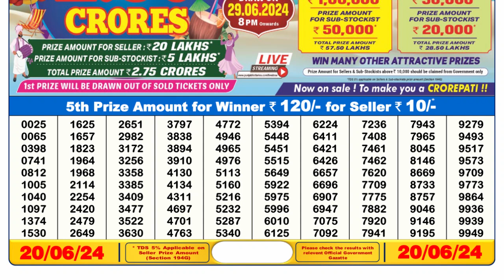🔴 Lottery Sambad Live 06:00pm 20/06/24 Day Nagaland State Dear Lottery Result Pdf Download